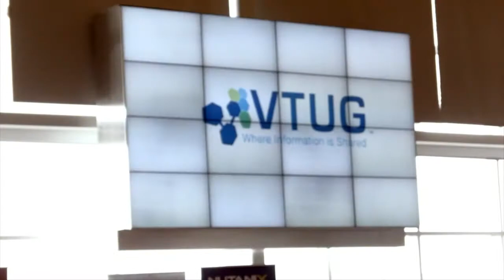Joe Onisick - VTUG Winter Warmer 2015 - theCUBE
Joe Onisick,Cisco, at VTUG Winter Warmer 2015 with Stu Miniman

Software-defined networking promises the freedom to provision transport capacity through a consistent programming interface instead of individually configuring the underlying components, but details of how that will translate into practice for the average organization have been relatively scarce.

Joe Onisick of Cisco Systems, Inc. appeared on theCUBE at the seventh annual Virtualization Technology User Group (VTUG) meet-up in Massachusetts last week to try to clear up some of the unresolved questions surrounding the trend, starting with the simplest and most important: the reason behind the need for change.

According to Onisick, the network has fallen behind advancements in other parts of the data center over the last decade or so. While the rise of virtualization has helped greatly streamline server management and mainstream storage platforms increasingly provide comparable level of simplicity in provisioning capacity, practitioners still have get down into the weeds when it comes to handling switches and routers.

That results in a noticeable difference between the amount of time and effort required to manage the network versus the rest of the enterprise stack. “You can spin up virtual machines in a few minutes or seconds while storage pooling enables very quick storage provisioning,” Onisick told theCUBE’s host Stu Miniman, “and then you get down to IP subnets and VLANs and all these other things that we talk about on the network side.”

The goal that the networking industry in general is striving for is a software-defined approach that makes that complexity “disappear,” as Onisick put it, and thereby removes the bottleneck to implementing changes and deploying new services.

Of course, the transition from the current paradigm of manual provisioning to the software-defined networks of the future won’t come easily, but Onisick, who is an engineer himself, doesn’t expect the prospect of automated provisioning and self-aware infrastructure to have nearly as big of an impact on the careers of network admins as some people fear.

“They’re going to have to learn some new skills,” he said. “They’re probably going to want to have some understanding of how APIs drive a product and some understanding of scripting, but this is stuff that they probably already have some exposure to.”

The same applies to the business leaders who ultimately dictate and stand to benefit the most from the new technologies emerging in the networking world. Still, Onisick noted, Cisco is seeing growing adoption for its story at the high levels of the organization.

“Your business has requirements for the applications you’re deploying,” he said. “We take that and translate it automatically into infrastructure provisioning, so you get rid of the layers that happen from human to human, you reduce the risk of error as it gets deployed and you’re able to tie it back up to provide visibility for the top brass,” he said. At the same time, CIOs gain the ability to better compete against the high standard set by cloud providers such as Amazon, which are taking over more and more processes traditionally handled on premise.

“It’s not just that we have to be able to accelerate what we put on the network from the application and network perspective for our own industries but also to keep our users,” Onisick explained. “The whole idea of “shadow IT” is that if I can’t give you something you need fast enough, you’ll find it alone, and then I have no risk and security control over that.” Software-defined networking offers a potential solution.